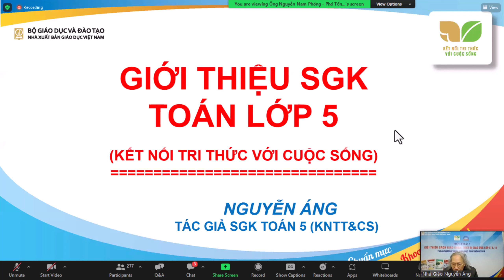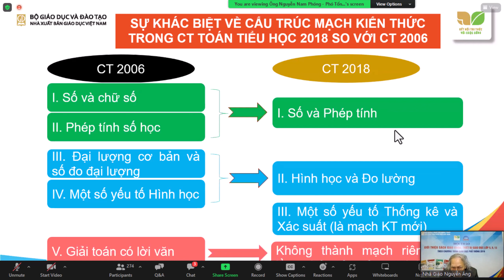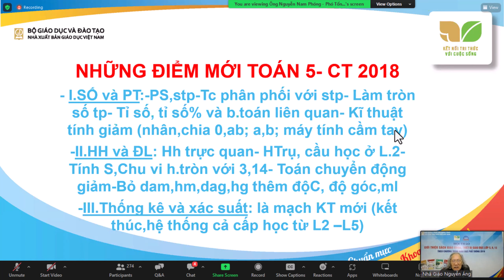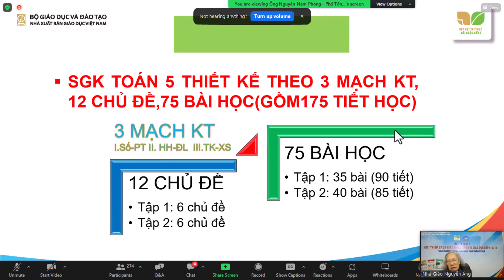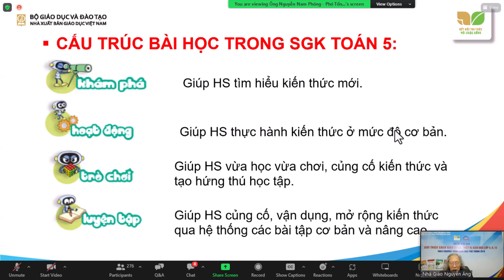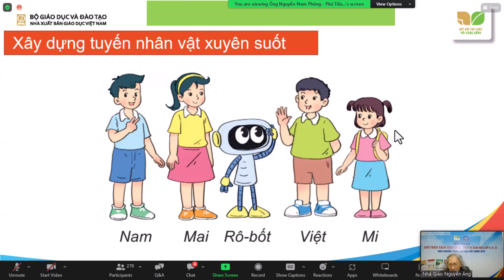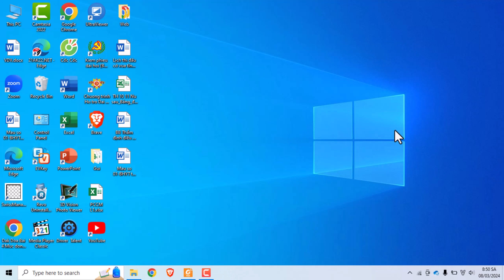Hội thảo giới thiệu sách Toán lớp 5, bộ sách Kết nối tri thức với cuộc sống